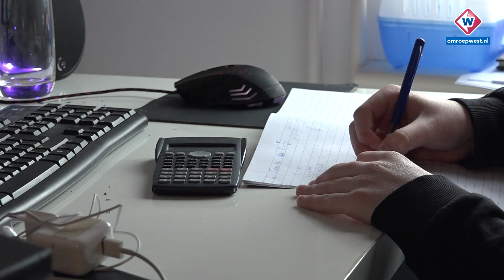Leerlingen krijgen thuisonderwijs: 'Een grote verandering' - OMROEP WEST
Nu de scholen voor de derde dag op rij dicht zijn vanwege het coronavirus, wordt er steeds meer op afstand lesgegeven. Bijvoorbeeld op het Northgo College in Noordwijk.